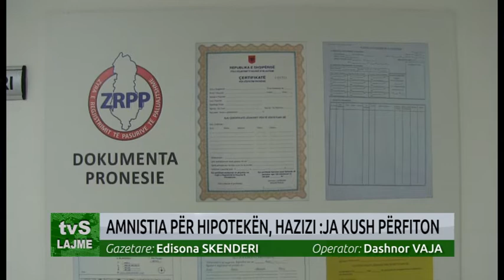AMNISTIA PËR HIPOTEKËN, HAZIZI JA KUSH PËRFITON